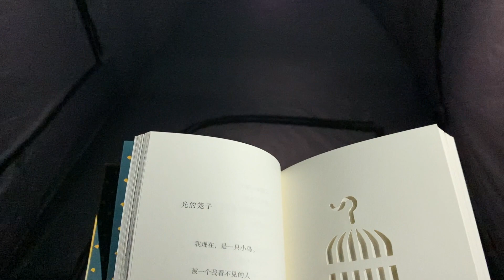March Camping Vlog | Porteau Cove | 連續兩個月去同一營地🏕 | 三月還是好冷 | 圍爐+吃不停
Ep 2/03.2022

2022年和家人的第一次露營也是老爸老媽第一次去Porteau Cove☺️

Porteau Cove成了我的最愛是因為距離家裡只有45分鐘，有電也有乾淨洗手間。超市餐廳也只需20分鐘~~ 也因為這些原因所以很難訂😅

不過這次能和家人一起小小的離家一兩天睡在戶外很幸福❤️❤️

🏕 Porteau Cove Campground

・Camping Tent (Napier SUV Tent)
・Camping Chair: One Tigris Promenade Camping Chair 02
・Kerosene Heater (Keroworld KC 2404)

・Mini Gas stove (Kovea Cube)
・Propane camping stove (Outbound Double Burner Camp stove)
・Campfire Cook Set: Primus (L)